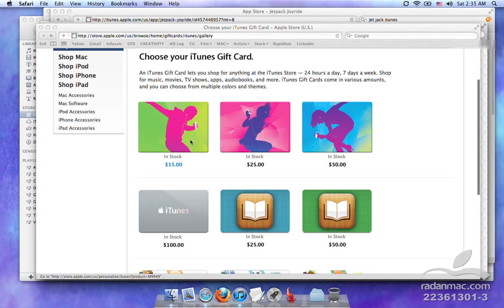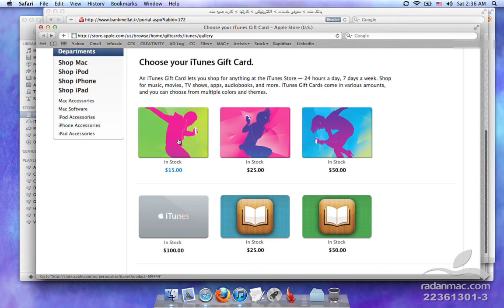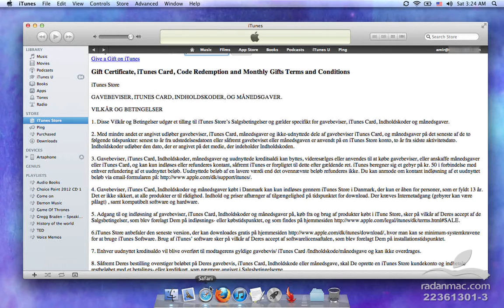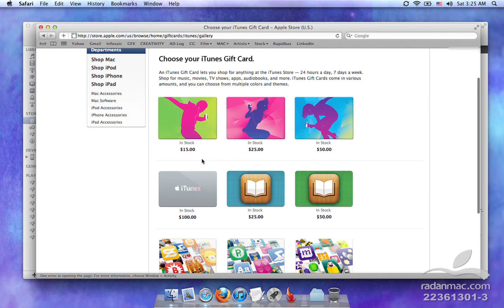95. New in iOS 5 - Gift Card - Persian